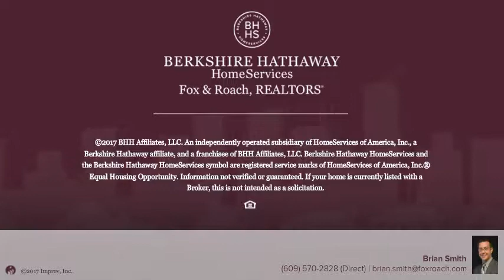145 EDWIN AVE HAMILTON, NJ 08610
Brian Smith - Hamilton-Robbinsville Home Marketing Center
3 beds 2/1 baths